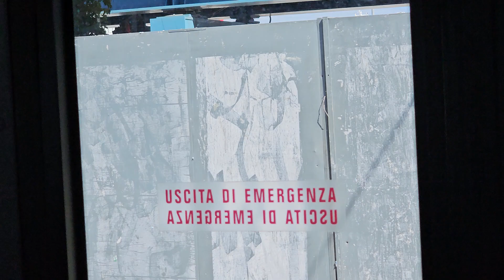How to get from Genoa (Genova) Airport Italy to the Cruise Terminals and Holiday Inn Genoa City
The cheapest way is to catch the bus from the airport to cruise terminal. And the Holiday Inn is the closest hotel. And it is walking distance to the cruise terminal